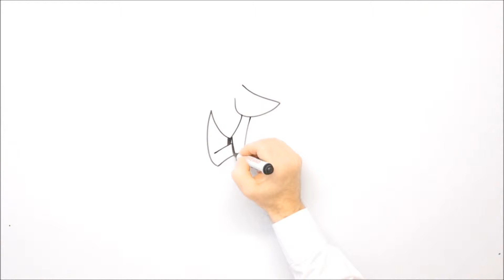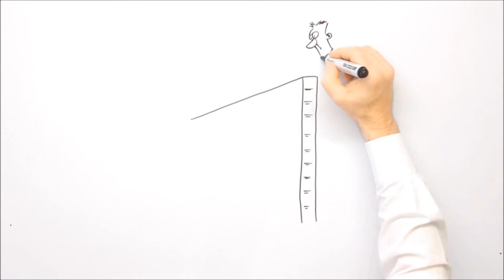Visibilité Complète des Espèces avec SMARTtill